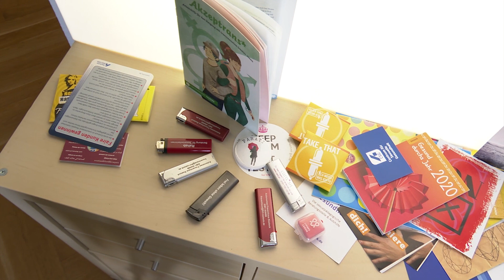Prostitutions-Verbot in neuer Corona-Landesverordnung stößt auf Kritik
Das seit 17. Juli ausdrückliche Verbot von Prostitution durch die geänderte Corona-Verordung in Mecklenburg-Vorpommern sorgt für Kritik. Laut Sandra Kamitz von der Rostocker Beratungsstelle für Menschen in der Sexarbeit, SeLA, führt es dazu, dass die Betroffenen aufgrund der existenziellen Finanznöte im Verborgenen arbeiten.